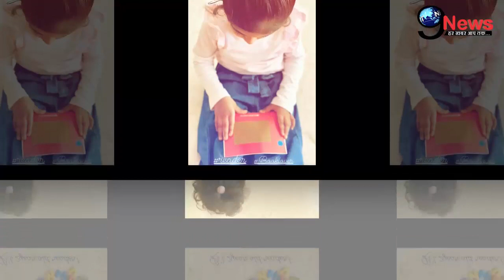Lockdown में असिन की नन्हीं बेटी अरिन कुकिंग करती आयी आई नजर ||सोशल मीडिया पर वीडियो हुआ वायरल